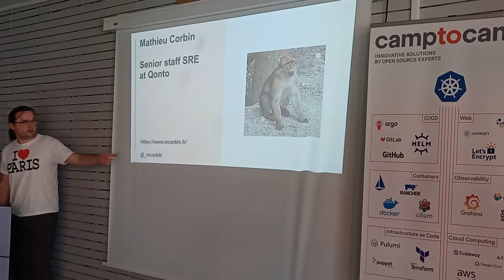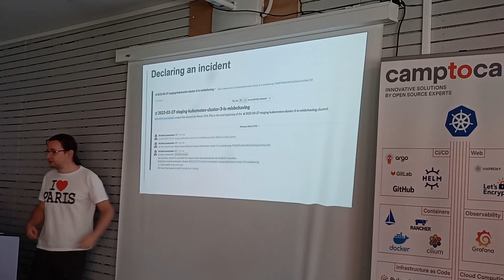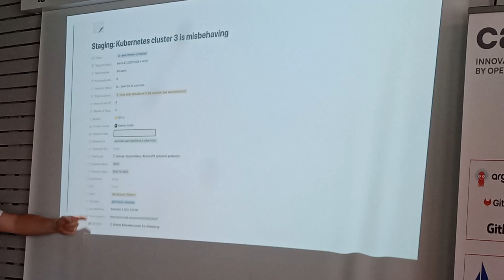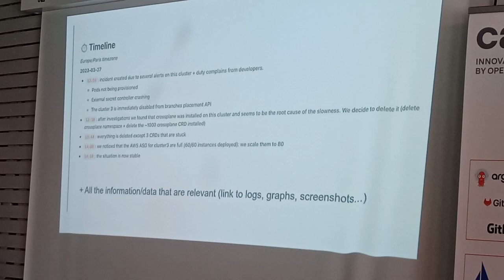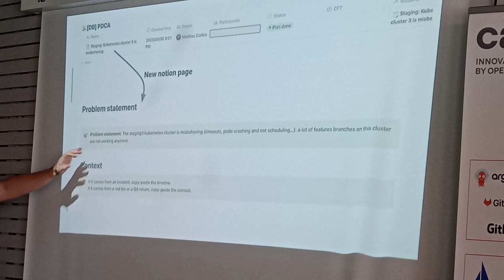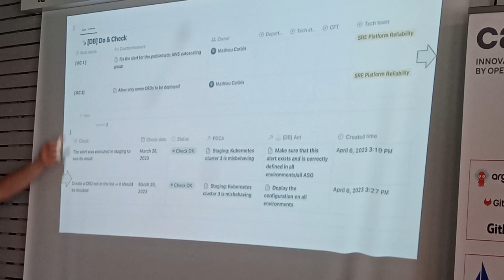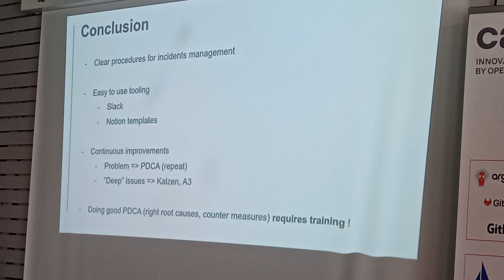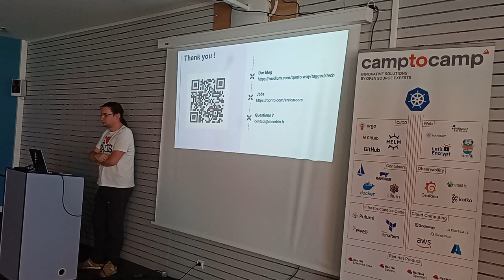Gérer efficacement les incidents en production - Mathieu Corbin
A un moment ou à un autre dans la vie d’un projet, l’inévitable survient: un incident se produit.

Comment gérer efficacement ces incidents ? C’est à quoi je tenterai de répondre lors de ce talk en présentant notre process de gestion d’incidents. Je parlerai par exemple de l’outillage mis en place, d’incident commander, de PDCA, d’analyse des root causes (5 whys) et de comment profiter des incidents pour faire de l’amélioration continue.